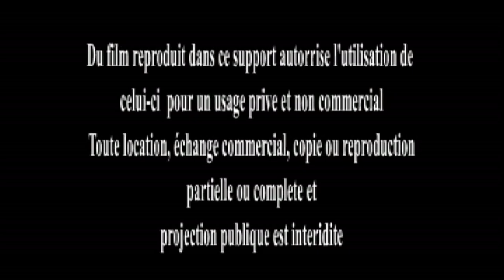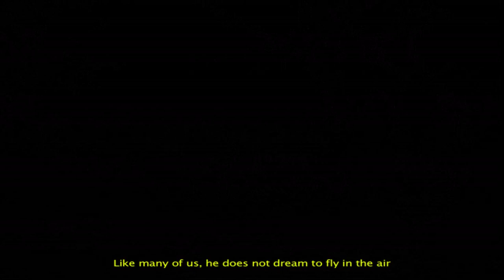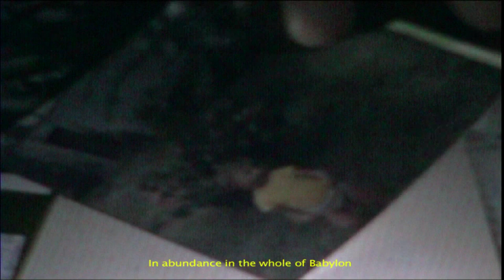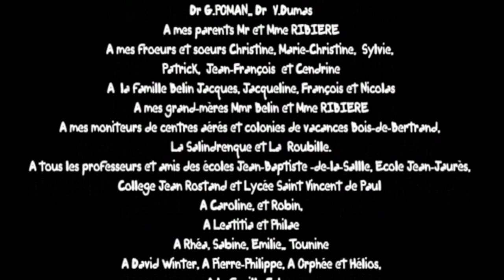SINGULARITE - short film by Philippe RIBIERE (2006)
SINGULARITE is a short film made in 2006 when the video was still recorded with the mini tape. It is a history talking about the loneliness I had in the past time because of a weird perception about my handicap costume. I used a different way to talk with my biologique mother which I did not know in person. So many years to write down on the blank page to express my suffers and loneliness . I made this film just for myself as a different way as a auto-therapy which had a really affect on my personality. After the first essay, I met a professional musician calls Philippe Niel who fell in love with my charism and he proposed me to make for free the music ambient. One of the best experience ever after all results to stand on my feet and to be proud of my handicap.
At least I made this film to kick out angers with myself and to consider my biologique parents as a part of my life, even do I don't know them.
After 11 years, I launch this short film.  I was shy to screening up this film because it is more personal and sensitive subject. In plus, because it is amateur pictures, I never considered that you can watch it!
In the second hand, this is the first introducing before the WILD ONE film that Jure Breceljnik made in 2011 after he passed away in the summer 2015.

Hoping you will take 20 minutes to watch it and to forget a little your high phone :-)
Have a pleasure !!!

Philippe Ribière, the subject t of the film.